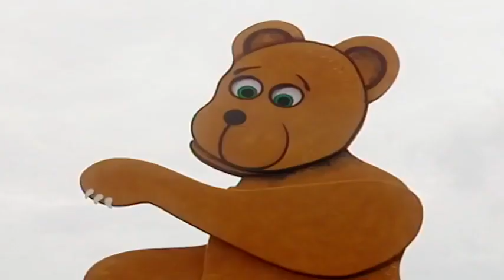☆ Teletubbies auf Deutsch ☆ Wasserplanschen ☆ Ganze Folgen ☆ Cartoons für Kinder ☆